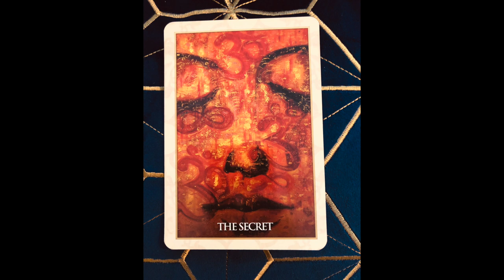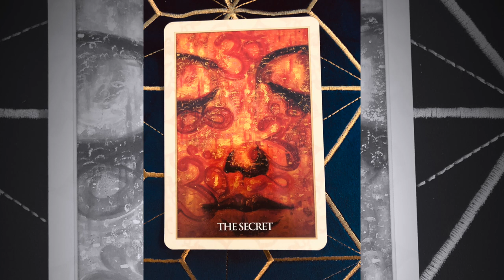Angel Daily Message April 19, 2020